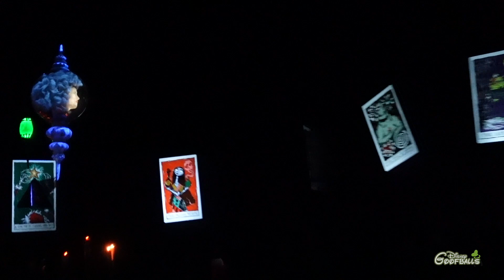Haunted Mansion Holiday [Full Experience] - Christmas Disneyland Resort Anaheim 2021 🇺🇸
The Haunted Mansion is decked out for the Holidays with 'Haunted Mansion Holiday'.

This winter, the Haunted Mansion will be transformed with jack o’ lanterns and wreaths, terrifying toys and kooky characters from Tim Burton’s The Nightmare Before Christmas. It’s a creep-tastic classic you won’t want to miss!

Experience all your favorite frights plus scary seasonal surprises all thanks to Jack himself. Sally, Oogie Boogie and other nightmare nasties will also be on hand to wish you “Season’s Screamings!”